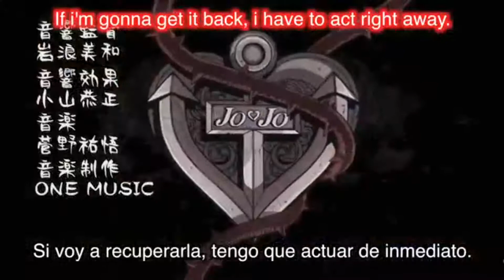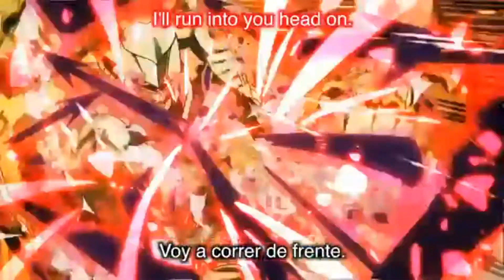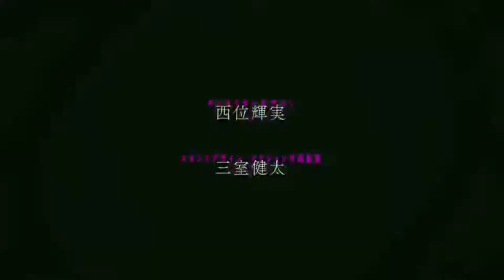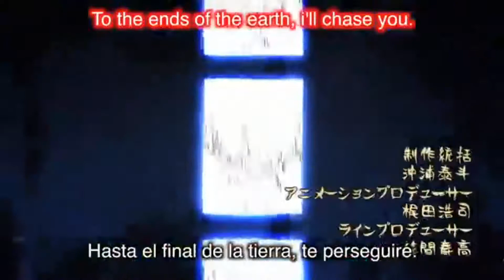AMV Jojo's Bizarre Adventure: Don't Believe Kira Just Watch!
Featuring song "Uptown Funk" by Mark Ronson, ft. Bruno Mars version.

Luck has sided with Yoshikage Kira for such a smooth masterpiece AMV to be born, and it sounded like the "crazy noizy bizarre town" too :/